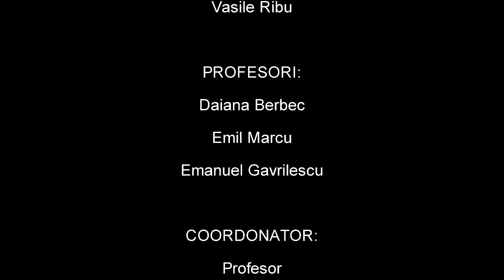”Amor omnia” Ediția I - 24 februarie 2021 -Centrul de Arte Carmina Burana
Dragostea în minunata lume creatoare a muzicii -Amor Omnia
Activitate prilejuită de sărbătoarea Dragobetelui în parteneriat cu Biblioteca Județeană I.H. Rădulescu Dâmbovița.

Fur Elise (L.v.Beethhoven) -pian-Păune Rebeca  00:01:40
La un ceai (cover Victor Socaciu) voce- Florin Stoicescu -00:05:25
Sofia (cover by Clairo) -voce și chitară -Sonia Bobe 00:08:00
Dacă cerul ar vorbi (cover by Miriam Popescu & Alex Tascu) -voce și chitară Henry Sandu 00:10:20
Da-r-ar naiba-n tine dragoste (cover Ileana Sărăroiu) -voce - Iustina Rădoi 00:13:20